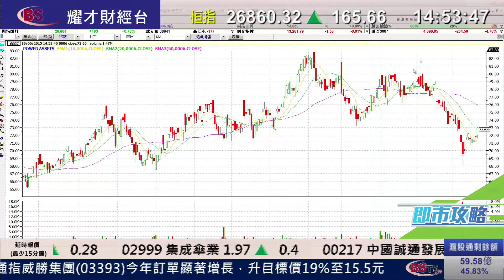耀才財經台 即市攻略 黃雪瑩 陳偉聰－美國加息預期前景分析